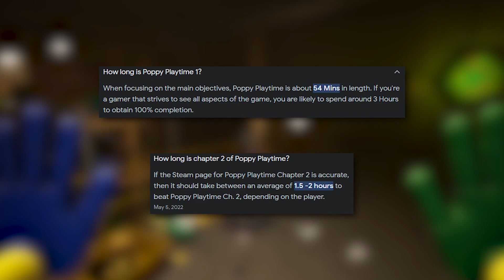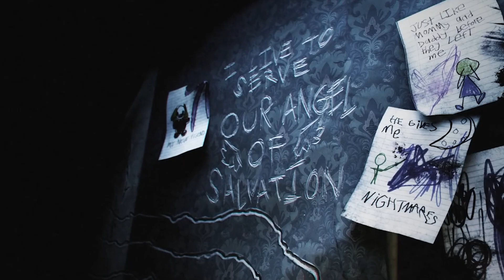New Secrets Found In Poppy Playtime Chapter 3